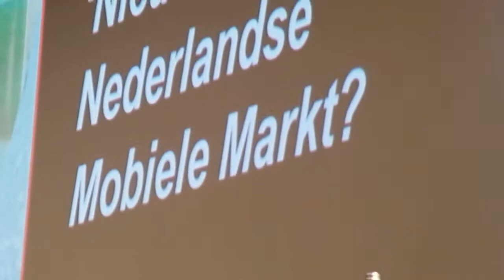Tele 2: zonder nieuwkomers gebeurt er niets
Tele 2 op de mobiele markt voert de prijzen omlaag en dat brengt KPN in de gevarenzone hagazine.wordpress.com